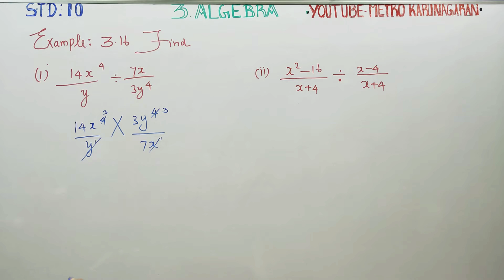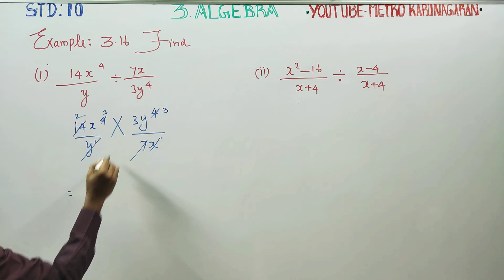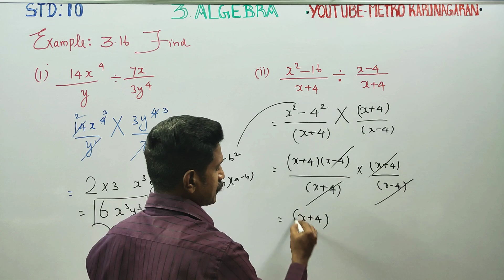10th Std Maths Example 3.16(i) (ii) Find 14x4/y÷7x/3y4 (ii) x2-16/(x+4)÷(x-4)/(x+4)